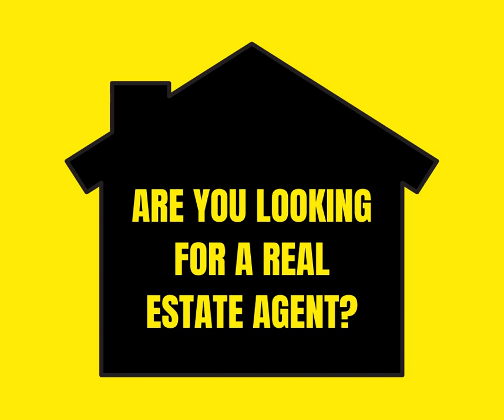Meet Bill Bisset :)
Looking for a Real Estate Agent??